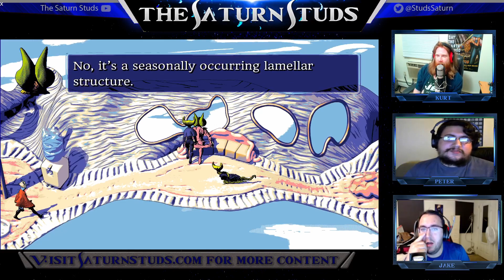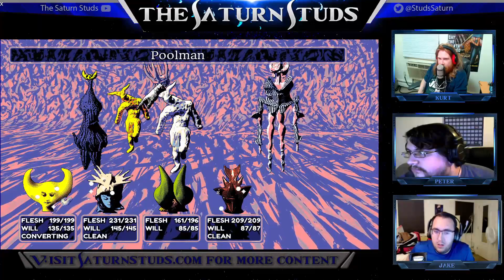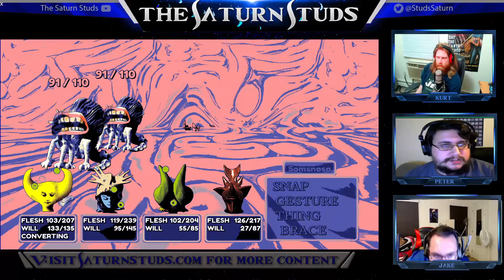Ludic Alternatives | Hylics 2 Part 5 | Saturn Studs Live!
A robust game demands numerous control schemes.